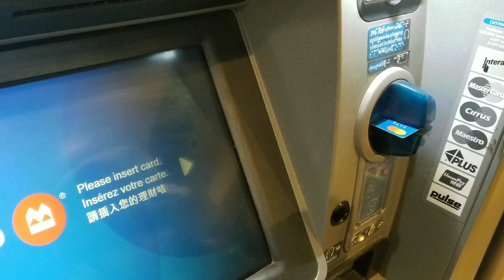ATM (video screen clips bmo atm here) different banks screen look varies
always push card fully in,
always take card when done,
always take receipts and money.
if at a casino always tap Atm on screen before putting in atm bank card. all bank cards should work at casino atm